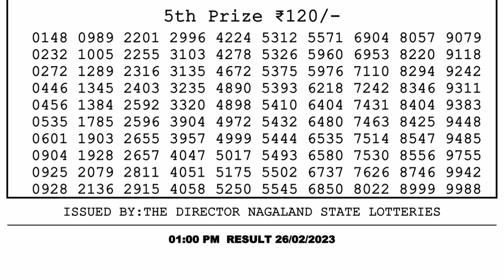🔴 Lottery Sambad Live 01:00pm 26/02/2023 Morning Nagaland State Dear Lottery Result Pdf Download